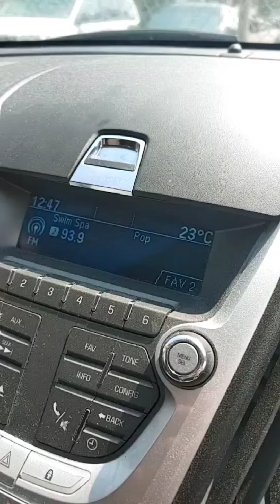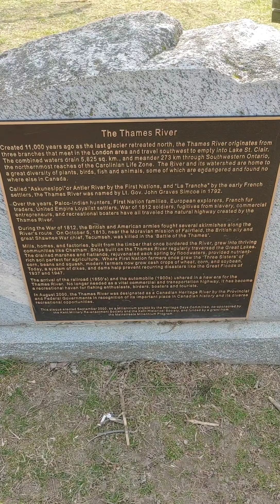Manpup April Humpday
shorts tank top pup hood and a sub.. what more can i ask for.